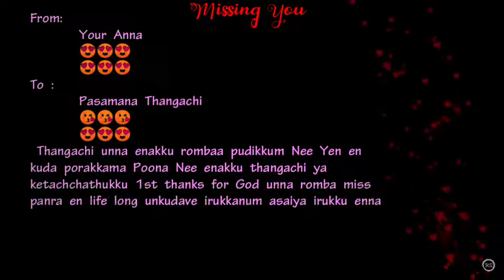sister and brother whatsapp status // anna thangachi status எனக்கு என் தங்கச்சி னா உயிர் 😘🍭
உங்கள் உள்ளம் கவர்ந்த தமிழ் கலை நிகழ்ச்சிகள் மற்றும் பொழுதுபோக்கு நிகழ்ச்சிகள் நமது